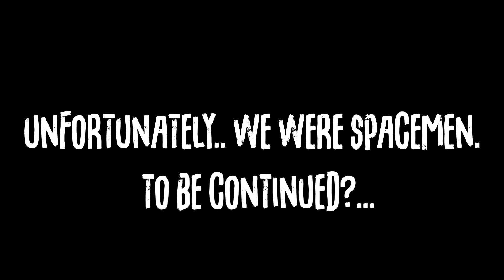Devon will be fine in Unfortunate Spacemen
Screams in the distance is to no concern when we have tasks to do! Austin, Devon, Lee, Matt, and I all try and figure out who the monster is. Thank you Lily for the thumbnail! check out my redbubble for some merch!
I sometimes stream, check it out?